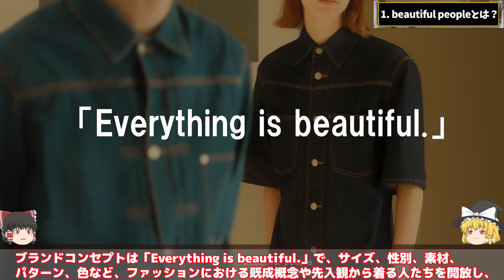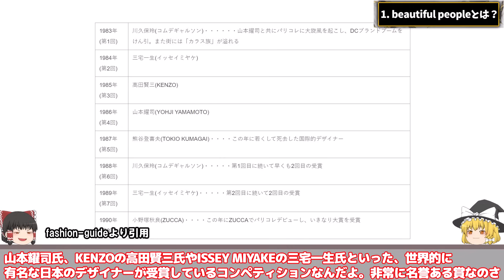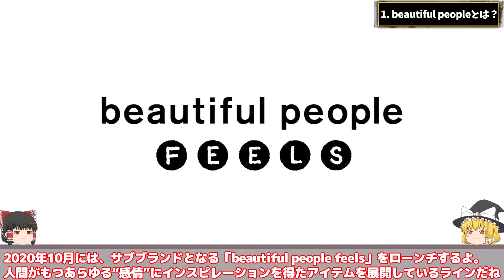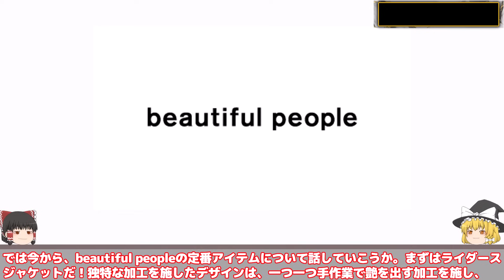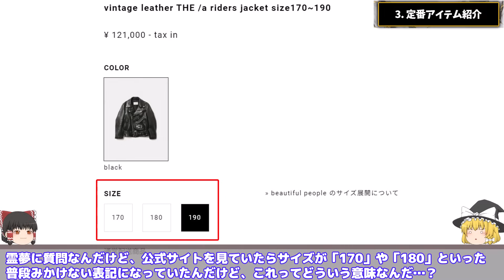【ドメブラ】beautiful people(ビューティフルピープル)を徹底解説！【ゆっくり解説】【ファッション】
「beautiful people(ビューティフルピープル)」というブランドを知っていますか？
着る人々をファッションに対する既成概念や先入観などから開放し、個人の美しさを見出すことをモットーのしているこのブランドは、今や多くの人々を魅了しています。